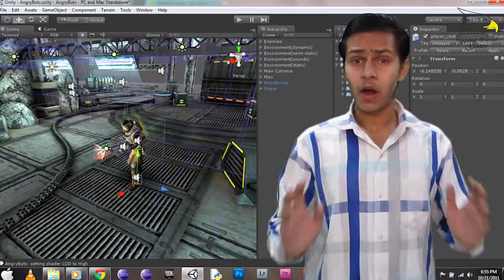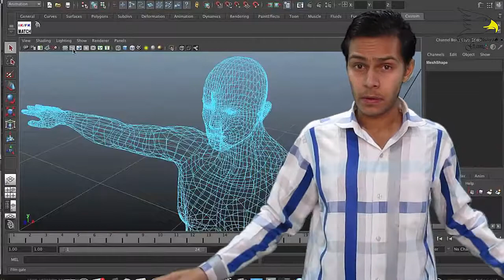Learn How Games Mades And How Games Works | Bharat Choudhary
Hello Every One In This Video We Will Tell You How They Make Games And How Games Works So Watch These Video And Dont Forget To Watch The video Till End